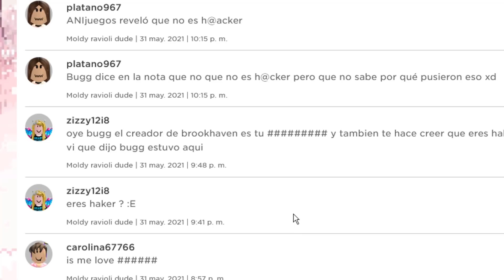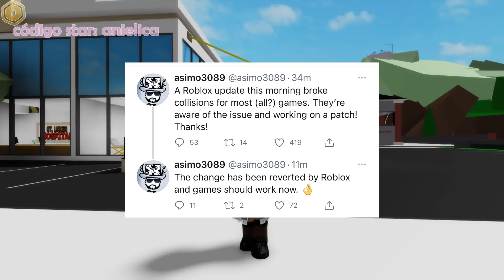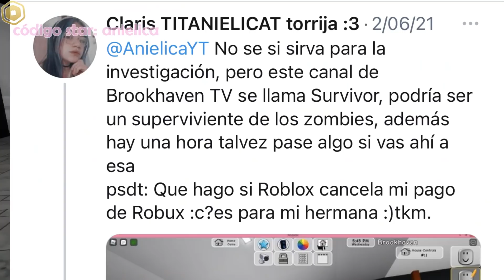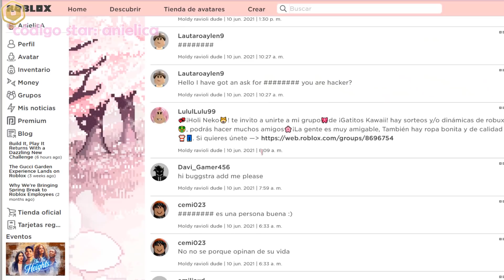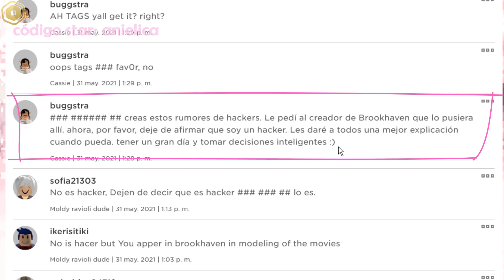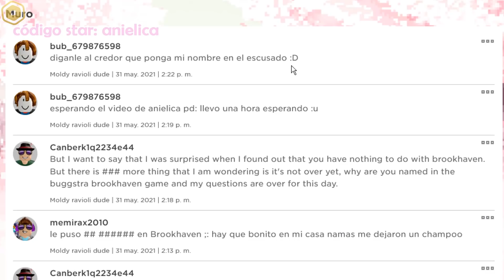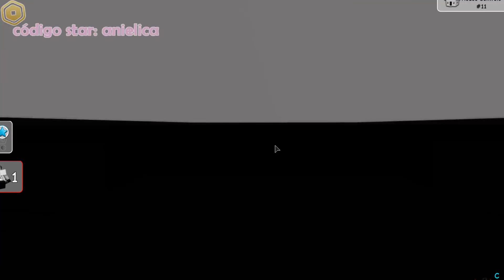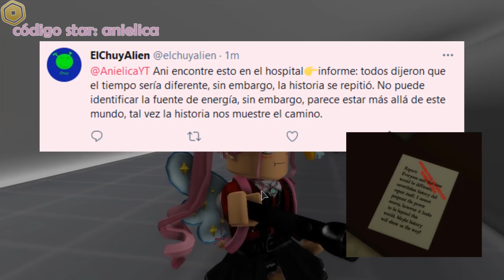*NUEVO MISTERIO* LA HORA DEL ATAQUE Z0MBIE ¿REVELADA? BUGGSTRA DICE LA VERDAD! en BROOKHAVEN 🧟‍♂️⏰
A ESTA HORA ATACARÁN LOS Z0MBIES! BUGGSTRA REVELA TODA LA VERDAD +NUEVOS MISTERIOS *RESUELTOS* 🧟‍♂️⏰ Mira el video completo...